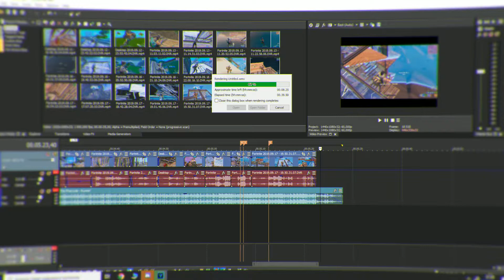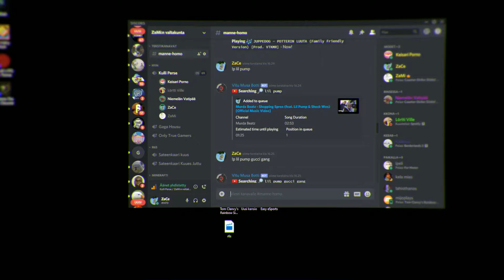MovieStarPlanet turned me into this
.songs used in this video
pray everyday